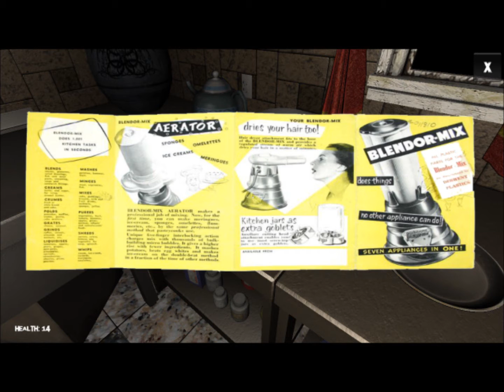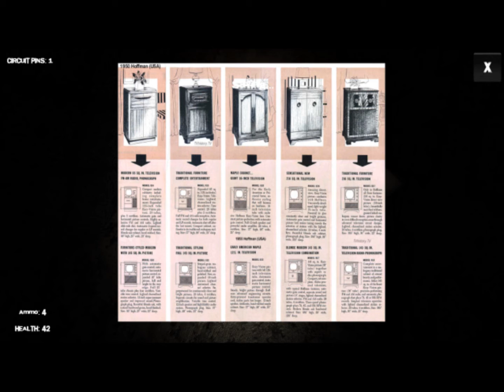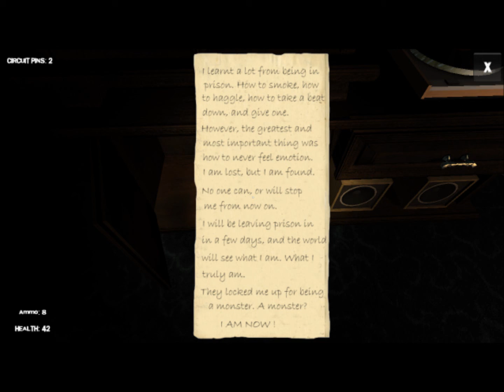I FOUND A SCREWDRIVER!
Just some kidnapped for all to enjoy.. Oh! Don't worry, both Handsome and Hipster put in their two-cents on this one..